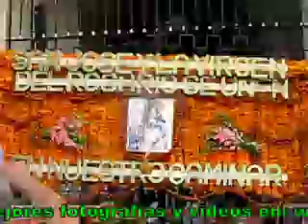Celebran Enroso en Honor de San José de Zapotlán El Grande, Jal. 2012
INGRESA en esta página y DESCARGA FOTOGRAFÍAS relacionadas